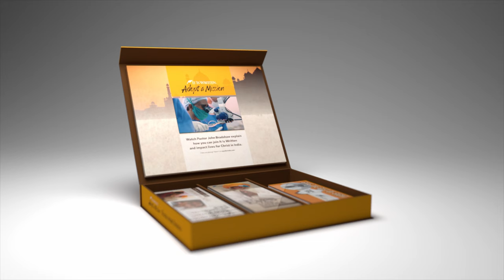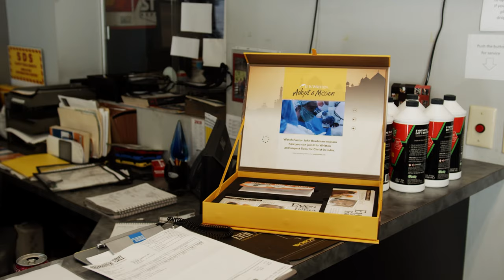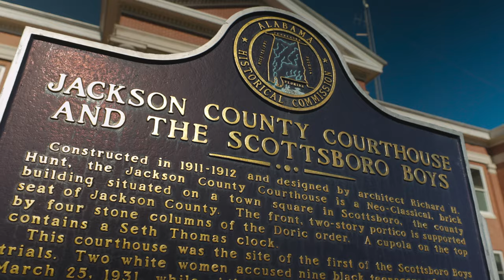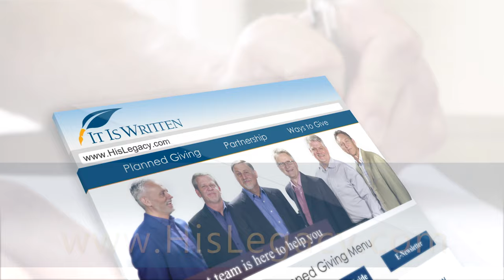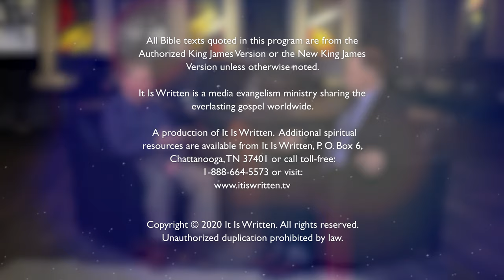Conversations- a Former Disney Animator on God’s Leading in His Life, Hendel Butoy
Former Disney Animation Studios director, Hendel Butoy, tells the story of God's leading throughout his professional life.

Note: Thumbnail is AI generated art.